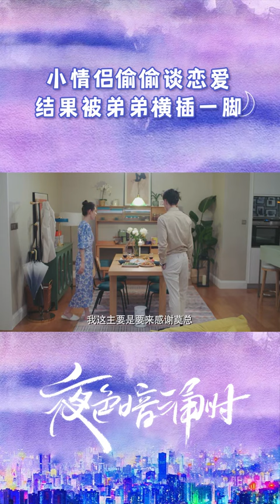表面上的“夜色夫妇”在一起用餐，实际上两人早已在餐桌下偷偷搞起了小动作，这“地下恋情”有一丝赤鸡~《夜色暗涌时 Love At Night》丨MangoTV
【加入芒果TV饭团频道】 → 解锁更多精彩内容集锦！

想尝尝恋爱的酸臭味嘛？想看看别人的恋爱甜蜜吗？想试一试满嘴的“狗粮”吗？
芒果TV饭团频道 【荧幕情侣】正式上线，想知道磕CP的快乐吗，跟着视频一起磕起来吧！

普吉岛的夏天永不停歇！我爱的CP永远热恋！